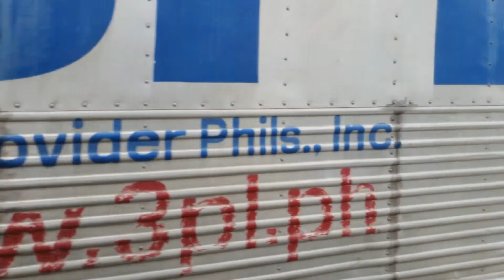Bagyong "Odette" sa Bohol (Bien Unido & Trinidad) - Coop Tulong Relief Operation.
December 30, 2021 - Bohol Community MultiPurpose Cooperative Coop Tulong Relief Operation in Bien Unido & Trinidad Bohol.